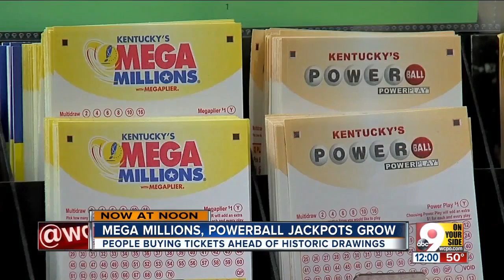Lotto fever in the Tri-State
The jackpot for Friday's drawing is now at least $900 million or a cash lump sum of $513 million, as of Wednesday afternoon.